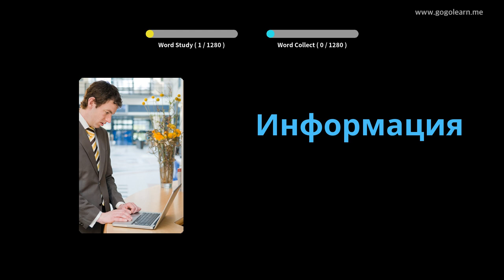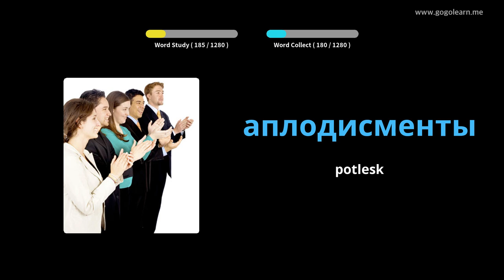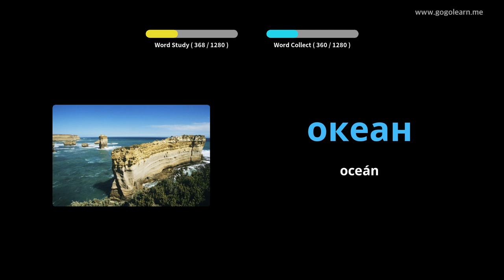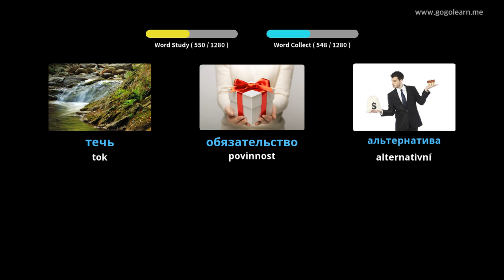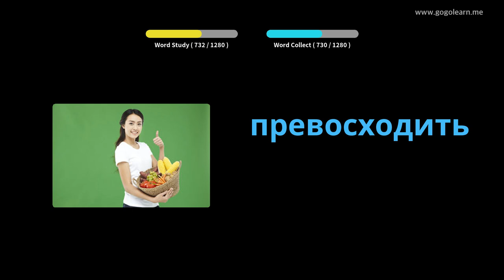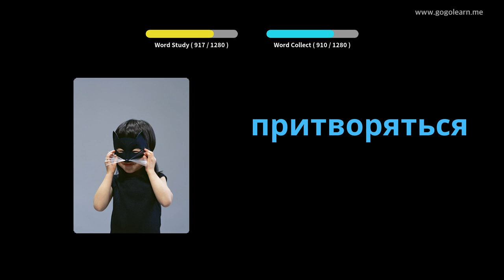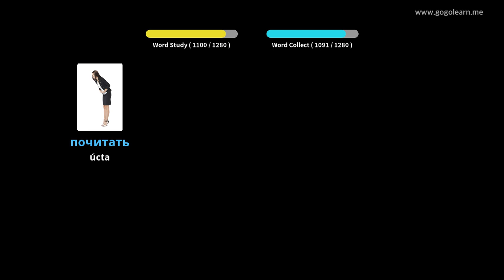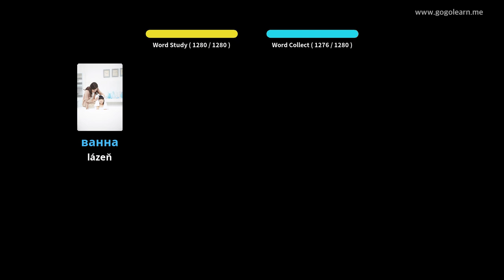Ruský student slovní zásoby | Golearn